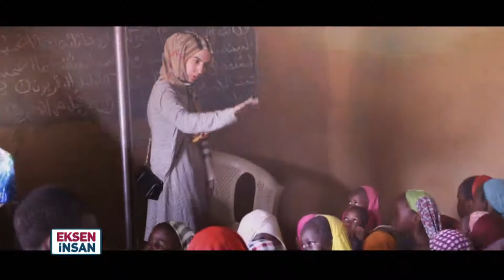Afrika yolculuğum Eksen İnsan’da